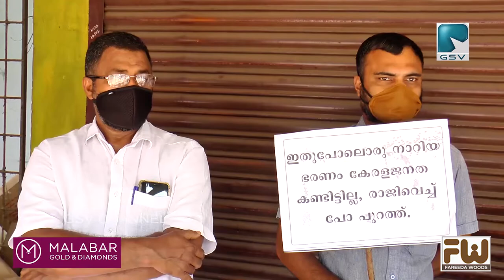പിണറായി സർക്കാരിൻ്റെ ജന വഞ്ചനക്കെതിരെ വെള്ളികുളങ്ങരയിൽ യുഡിഫ് സത്യാഗ്രഹ സമരം നടത്തി